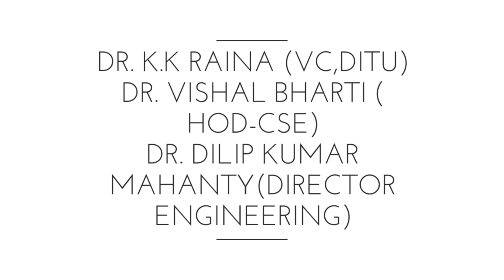SHORT GLIMPSE OF TODAY| CSE-IOT| DIT UNIVERSITY